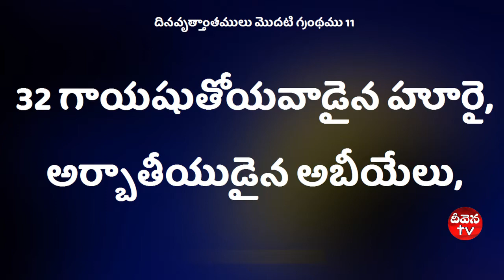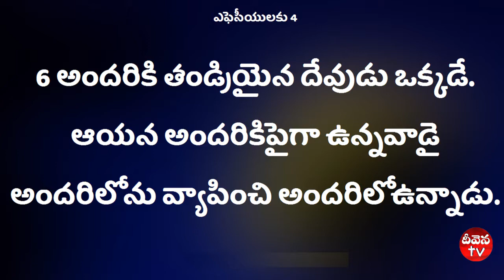Deevena Sandesalu \\ Pastor Jonah Garu oct 4 msg